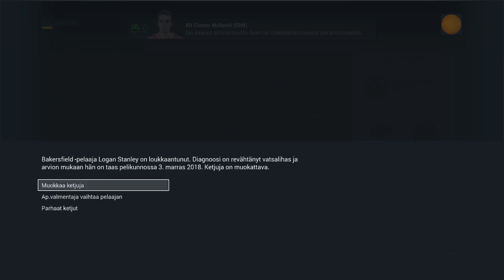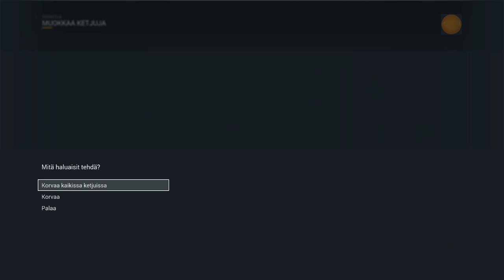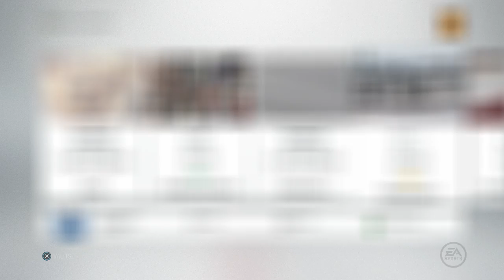Oilersin Johdossa #9 "Vajoamista tyylillä" - NHL 17 Franchise Mode: Edmonton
Tämä jakso hoidetaan perin sumuisissa tunnelmissa, puhumattakaan ylenpalttisesta herkuttelusta.